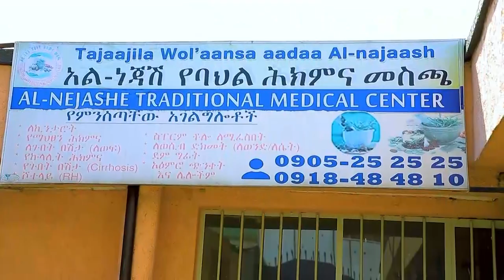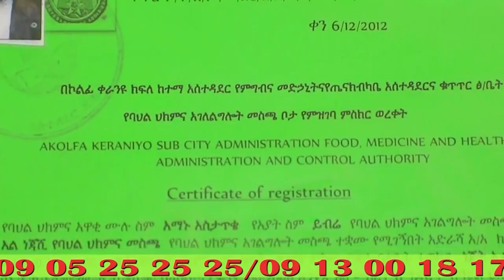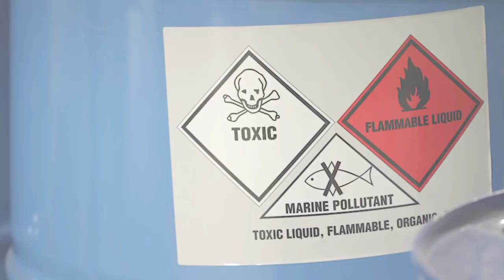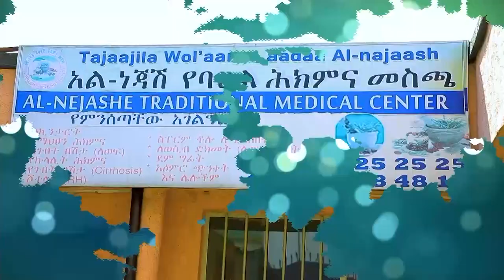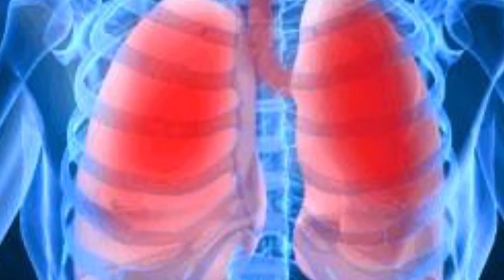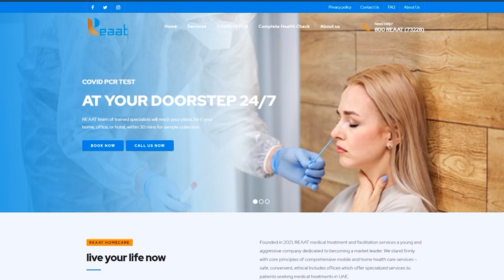||የመንግስት ምስረታ የሚካሄድበት ቀን ታወቀ።||BILAL TV NEWS